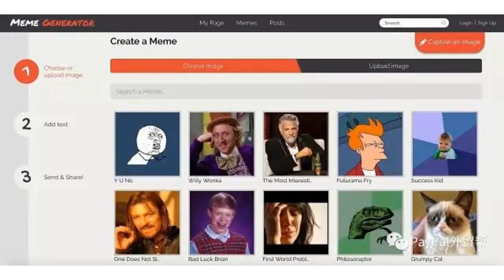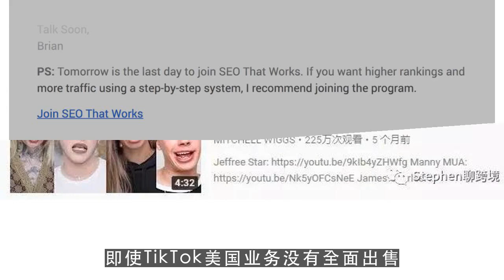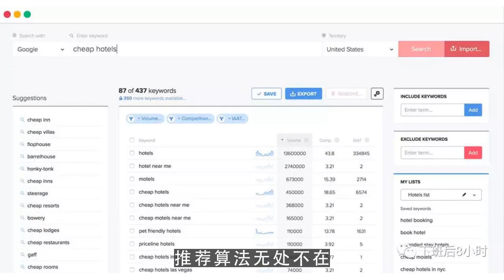油管博主,空壳出售？为何科技巨头们对Tiktok核心算法虎视眈眈 第2集